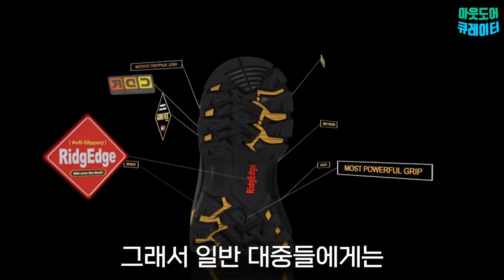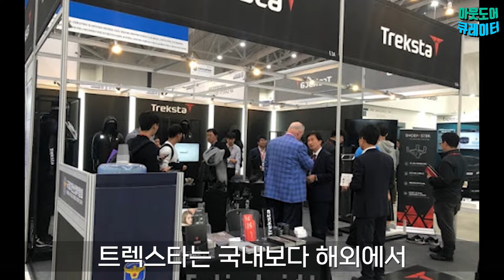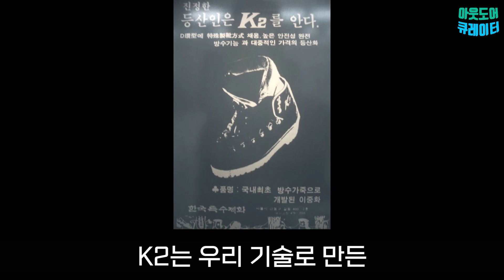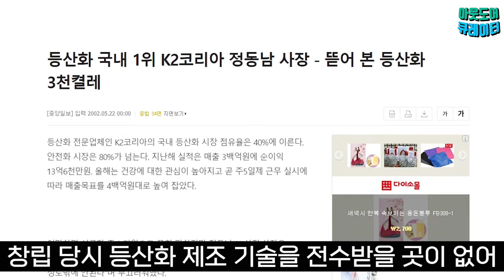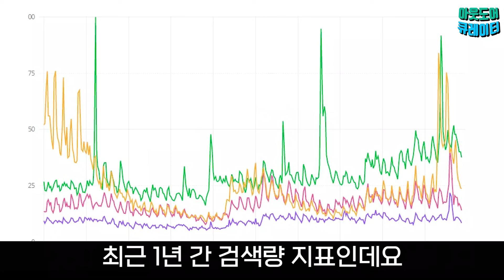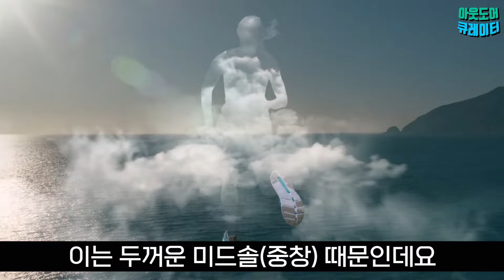🌄 등린이, 산린이 입문용 등산화,트레킹화 추천 Best7│등산화추천│등산화리뷰│등산브랜드│등산화브랜드│등산유튜버│중등산화│경등산화│하이킹화│워킹화│등산화고르는법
이번 시간에는 등산 초보자들이 제일 궁금해하시는
등산화/트레킹화 관련 구매가이드 영상을 알차게 준비했습니다.

등산을 한다는 행위에 있어서 ‘등산화’는 가장 중요한 안전장비이기 때문에
여러 브랜드를 꼼꼼하게 비교해보고 신중하게 구매하는 것이 중요한데요.

우선 말씀드릴 것은 국내외 브랜드를 막론하고 세상에 완벽한 등산화는 아직 없습니다.

어떠한 등산화 브랜드 간에 단점은 있기 마련인데요.

제가 소개해드릴 브랜드들은 등산 동호인들에게 대체로 좋은 평가를 받고 있기 때문에, 이 안에서만 선택하셔도 여러분의 고민이 많이 줄어들 것 같습니다.

이번 영상 끝까지 시청하시고 제가 알려드린 정보를 토대로 득템하셔서
안전하고 즐거운 아웃도어 라이프를 즐기시길 바라겠습니다.

이 영상이 마음에 들었다면
좋아요👍 & 구독🤳& 알림 💌 부탁 드립니다. 😄